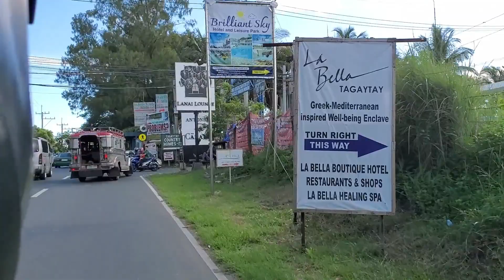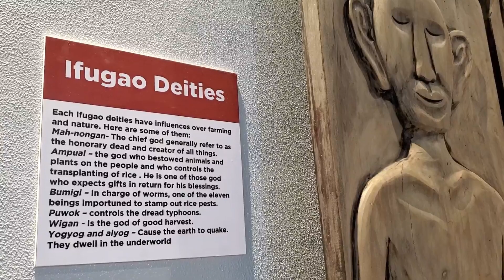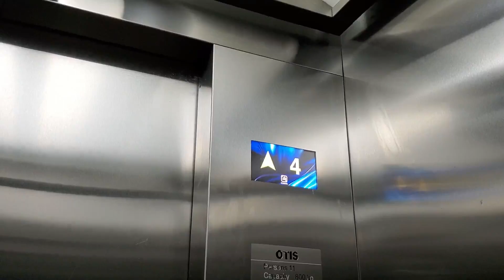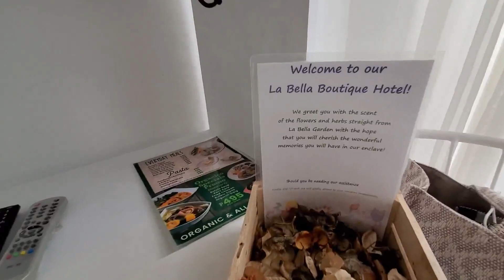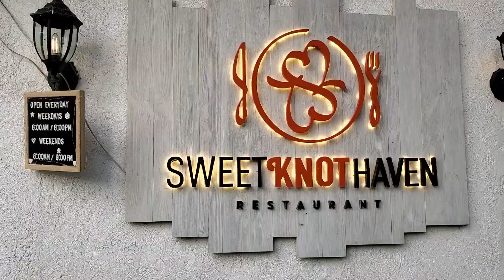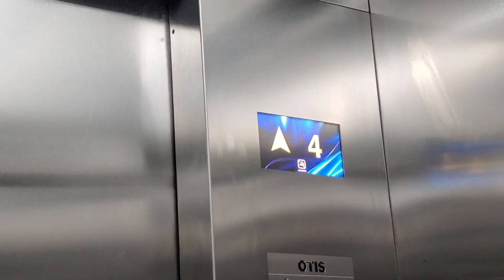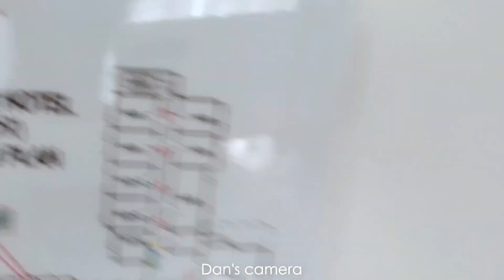Affordable Tagaytay Staycation La Bella Botique Hotel | Lineth Baile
Requirements that needed
✔️Valid I.d

📌 Follow Minimum Public Health Protocols

📍La Bella Botique Hotel Tagaytay
✔️Room Booked using Agoda - Php2400 no breakfast (paid via mastercard onsite)
✔️Jacuzzi - Php1000 per hour (paid in cash only)
✔️I suggest you bring food and drinks if you are lazy to go out of La Bella because all of their restaurants are close at 8pm
✔️1hour drive from Manila

Hi I'm Lineth Baile a Filipina who loves to read, write, eat, travel, take photos/videos and try new things in life.